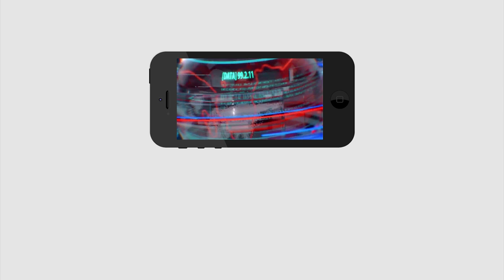కలలు కంటున్న అచ్చెన్నాయుడు | Atchannaidu Dreams about Home Minister Positions